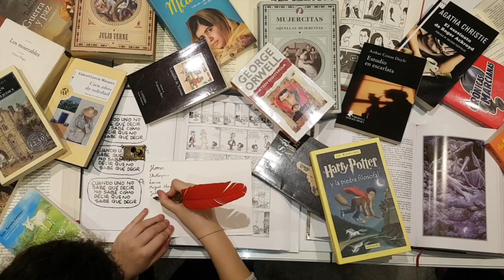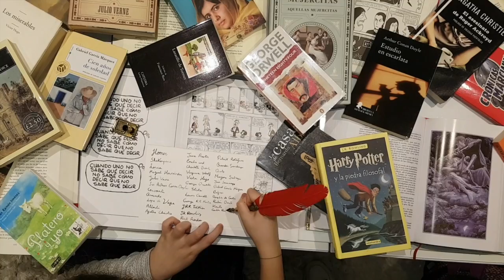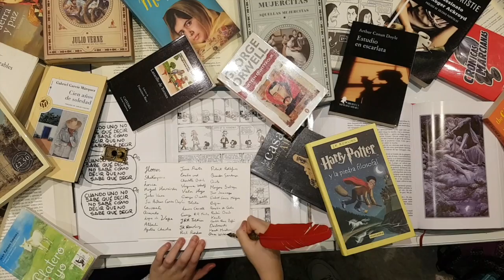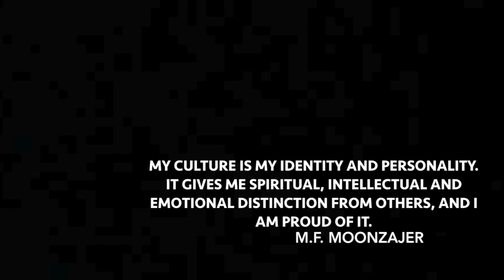IE university - a time capsule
This is my application video for entering the IE university. I chose the question number 5: "If all of the world´s cultural heritage (sports, music, fashion, architecture, literature, painting, etc.) were to be enclosed in a time capsule, what would you include?"
Thank you so much to all the people that helped me in this process. I hope you enjoy it.